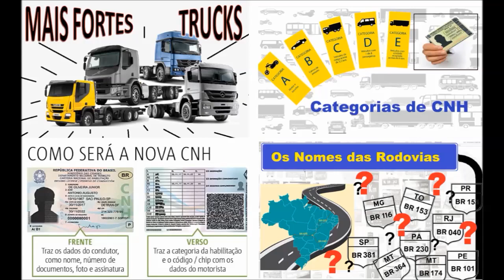Apresentação do Canal QRA Volantão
O canal QRA Volantão é dedicado aos entusiastas automotivos, para apresentar exclusivos documentários automotivos, sobre os Carros, caminhonetes, caminhões e ônibus de várias marcas e suas histórias, informações e curiosidades do mundo do transporte, Aqui você conhece as interessantes histórias, significados e evolução das marcas, inclusive brasileiras, ajudando a manter viva a história de veículos que são lenda das estradas, assim como as ultimas novidades, com muito conteúdo e descontração, se inscreva no canal QRA Volantão, deixe seus comentários e sugestões.